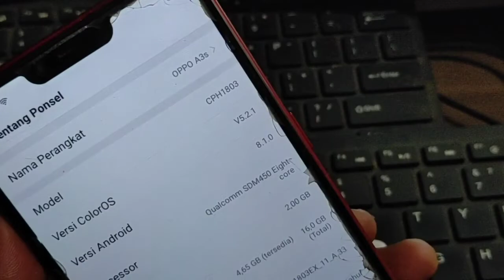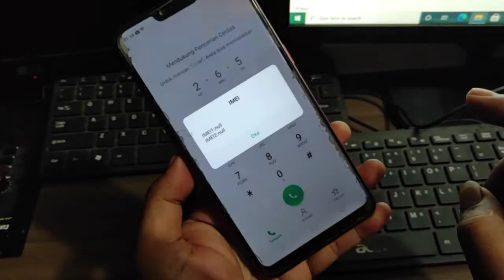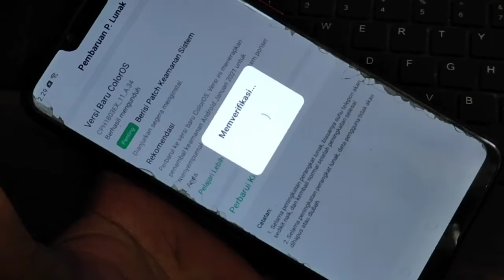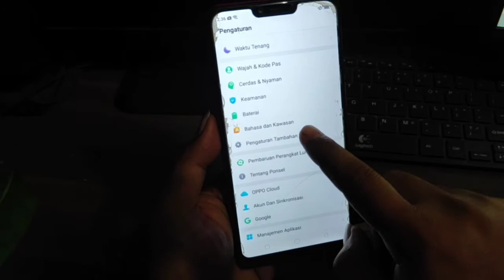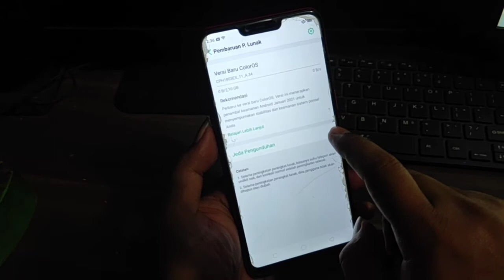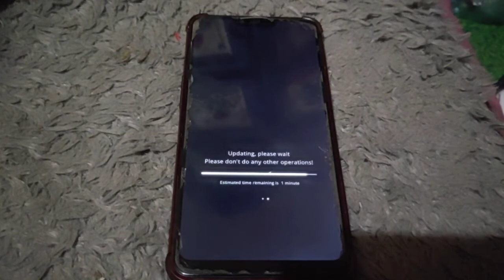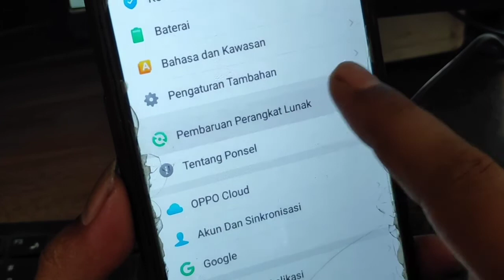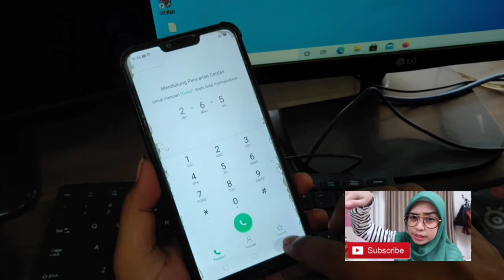Tutorial Atasi Imei Null Oppo A3S Tanpa Pc 100% Done Cara ini Paling Mudah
Tutorial Atasi Imei Null Oppo A3S Tanpa Pc
Tutorial ini bisa juga kalian praktek kan juga di semua
tipe hp oppo dan juga realme tanpa pc tanpa leptop